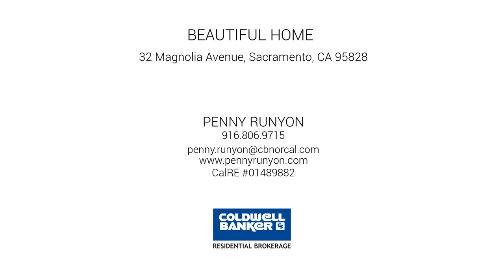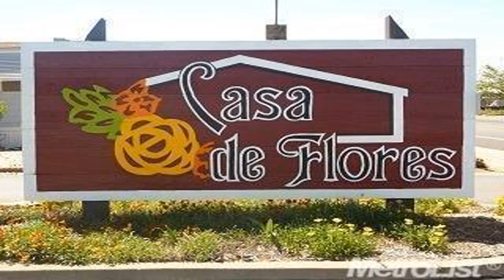32 Magnolia Avenue